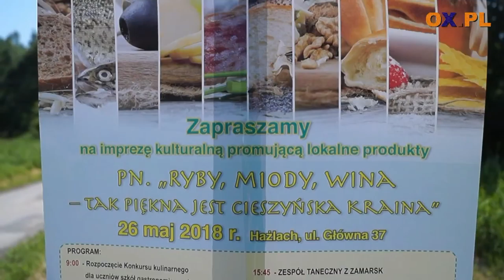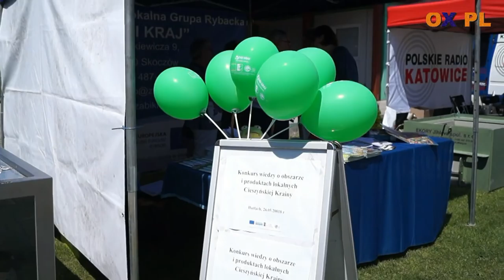Ryby, miody, wina - tak piękna jest cieszyńska kraina-HAŻLACH 26.05.2018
Ryby, miody, wina - tak piękna jest cieszyńska kraina
┌ Rozwiń Opis